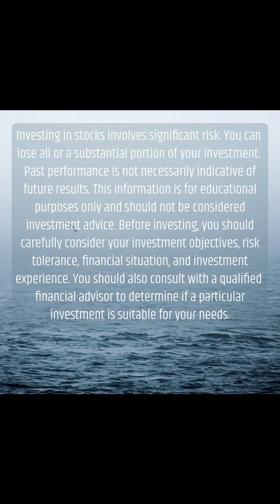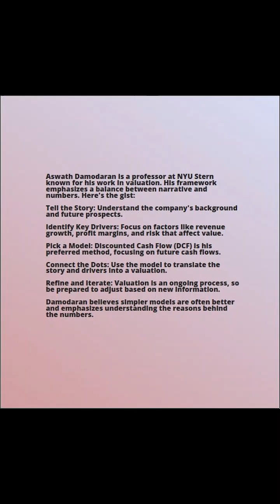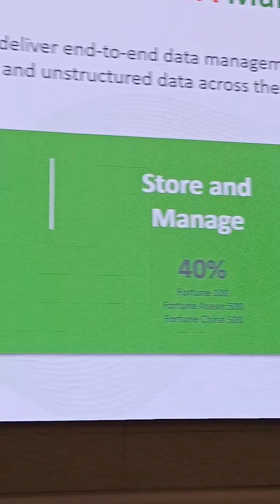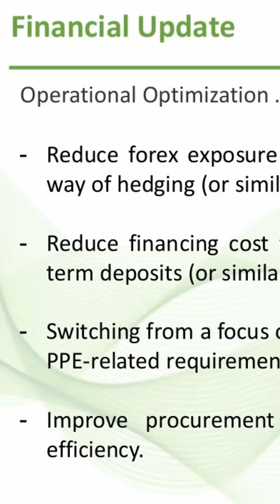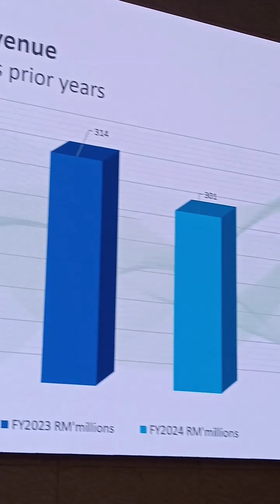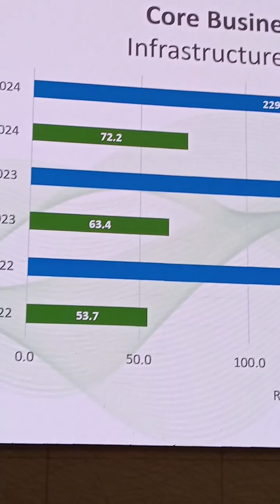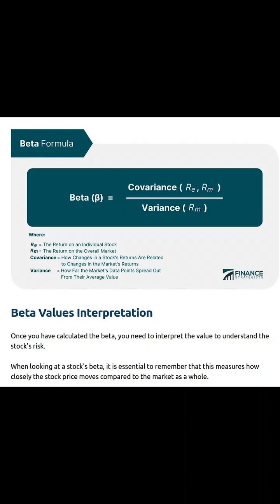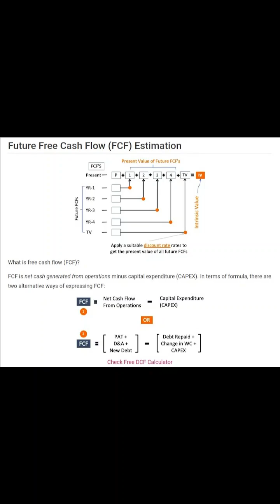Unlocking Kronologi Asia's Value: A Deep Dive with Damodaran's Framework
Using Aswath Damodaran's comprehensive framework, we uncover Kronologi Asia's intrinsic value. First, we calculate the Weighted Average Cost of Capital (WACC) to determine the discount rate. Next, we forecast future cash flows and estimate the terminal value using a perpetual growth rate. Finally, we account for net debt to derive the equity value, resulting in an intrinsic share price that reflects the company's true worth. This method ensures a thorough and accurate assessment of Kronologi Asia's financial health and growth potential.